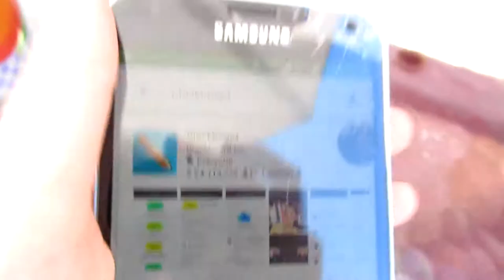Moving Forward With My Life After Declining (June 17th 2018)